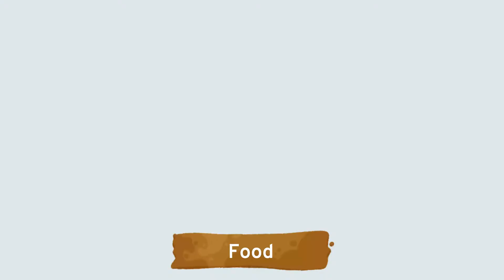Relaxology Introduction - Relax Rejuvenate & Rejoice | Relaxology YouTube Channel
Relaxology channel introduction.

This video is showing Youtube channel introduction valuable information but also try to cover the following subject:
- Relaxing music videos
- Yoga & meditation videos
- Sea & beach videos
- Travel & tourism videos
- Food videos
- Nature videos
- Animal videos
- Bird Videos
- Underwater photography

Youtube is the best website to go when searching for videos about Youtube channel introduction.
Youtube channel introduction is certainly something that interests you and a lot of people so I made this video .
This YouTube channel has other similar video clips concerning relaxing music video, food vlogs and animal vlogs

Now that you have watched our YT vid regarding Youtube channel introduction has it assisted?
Please like the YouTube vid to help other individuals searching for relaxing music video or food vlogs :)